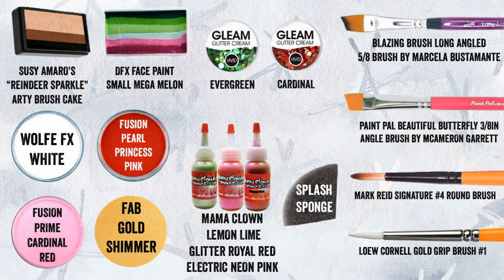Reindeer One Stroke Face Paint Tutorial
Today we are learning how to face paint. There are so many different ways to do a one stroke reindeer face paint! but I love showing you honest on the job designs! This one stroke reindeer is FAST and a decently easy face paint tutorial. If you have seen our previous videos you may notice that the shape is similar to the unicorn designs, and you're right, it is! It is a very soft look but gets the job done in a short time frame. Happy holidays! There are a few other holiday face paint designs on the channel that are perfect for any event! This is easy, fun, fast, and a great design for learning how to face paint for beginners.

Timeline Index
00:00 - Intro
00:59 - Supplies
01:01 - On the Face
06:26 - On the Practice Board
10:06 - Outro

Not Rainbow Fairy Mask - Face Painting Tutorial, But The Shrek Face Paint Song | We Love Face Paint, But Halloween Finger Family | We Love Face Paint, But Lion Makeup & Face Painting Tutorial, But "Hello Kitty" Makeup for Kids — Fast & Easy Face Painting Tutorial, But The Grinch Christmas Makeup Tutorial, But Basic Butterfly Face Painting Tutorial, But Easy Rainbow Butterfly Face Painting Tutorial, But Quick & Easy Face Painting For School Fairs/ Church Events ~ Arielpaints, But 1-2-3 Kitty: Super Fast Face Painting, But Easy Spiderman Face Painting Design Tutorial, But Y-body review by Anna Wilinski from JestPaint, But Valentine's Day Butterfly Face Painting, But Ladybug Face Painting Tutorial, But Dog Face Paint Tutorial, or any other video like Fairy Fox Design, We Love Face Paint!, International Face Painting School, Ashlea Henson, Arielpaints, Silly Heather, JestPaint, FacePaintcom, would make. This is a video where Face Painting 101 (aka FacePainting101) Reindeer One Stroke Face Paint Tutorial